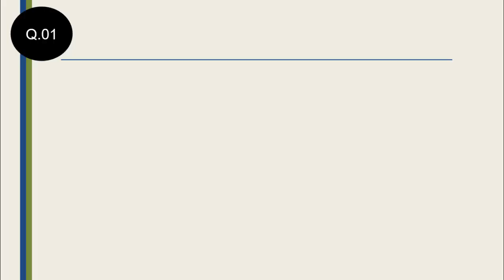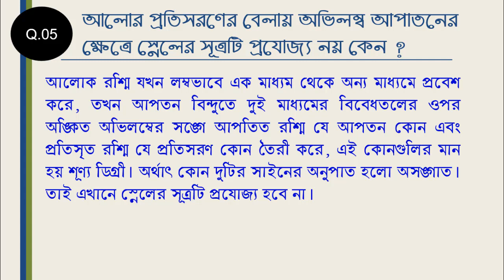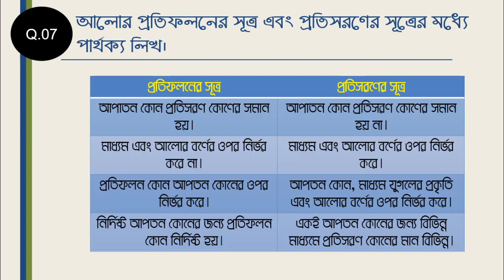আলোক অধ্যায়ের কিছু গুরুত্বপূর্ণ প্রশ্ন ও উত্তর। দশম শ্রেণি বিজ্ঞান।